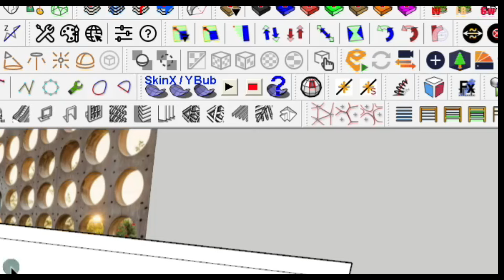sketchup tutorial / 1001bit tool tutorial / create perforated screen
sketchup tutorial / 1001bit tool tutorial / how to create designer partition screen / 1001bit tool

how to create window using 1001 bit tool